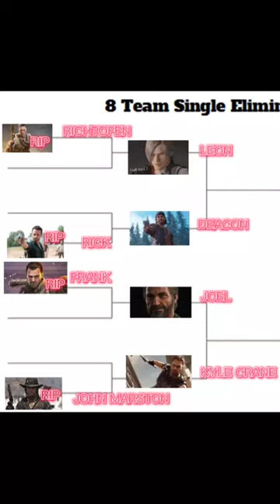Leon Kennedy vs Deacon St. John!!!